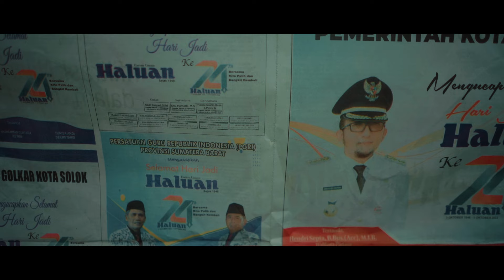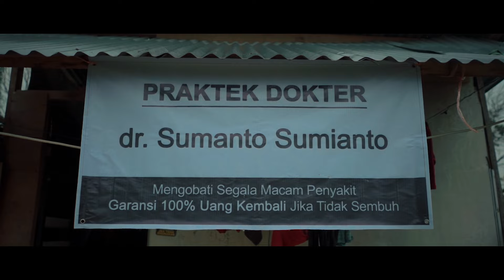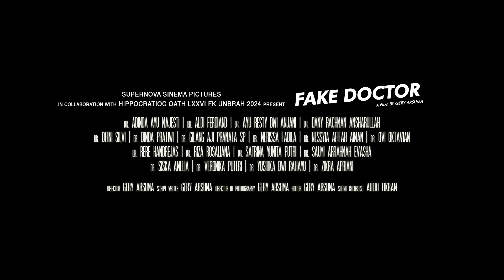Fake Doctor - A Film by Gery Arsuma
SUPERNOVA SINEMA PICTURES
in collaboration with HIPPOCRATIOC OATH LXXVI FK UNBRAH 2024 present "Fake Doctor"